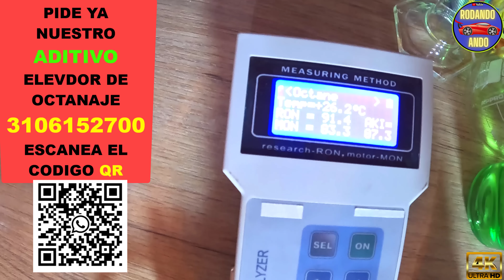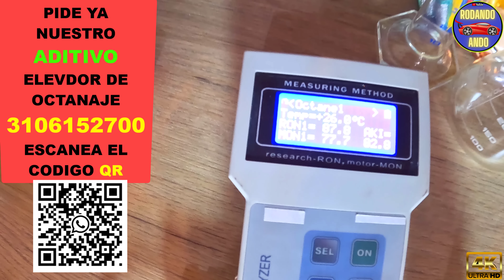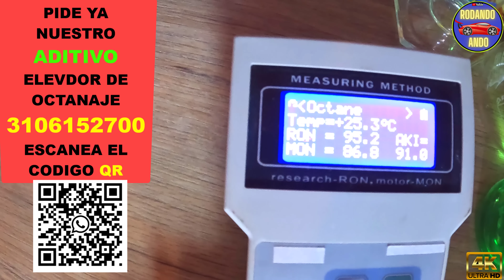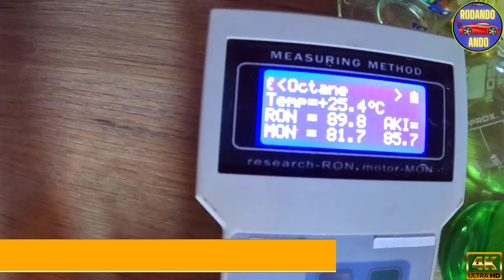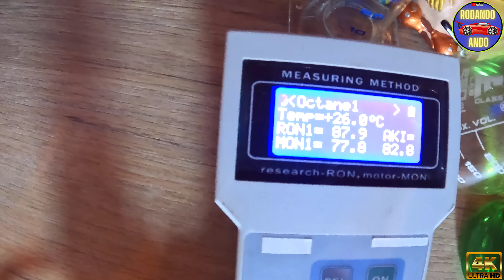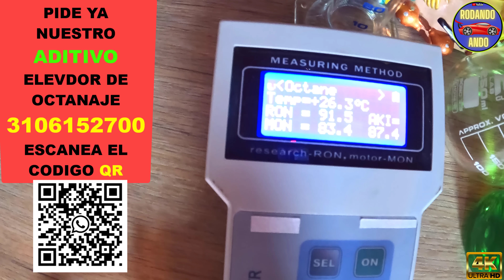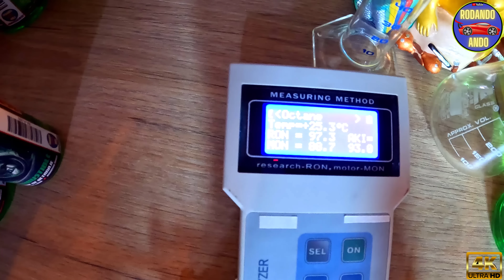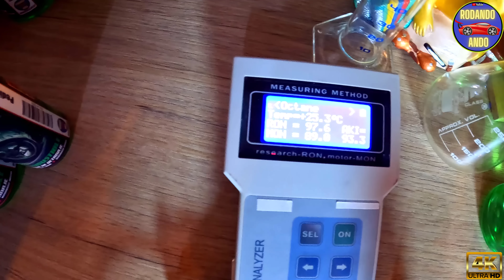⚠️ULTIMAS MEDICIONES DE OCTANAJE A LA GASOLINA 2023⛽NOS SIGUEN ROBANDO ?😱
🔥🔥AHORRA COMBUSTIBLE E INCREMENTA LA POTENCIA🔥🔥PRUEBA YA EL ADITIVO #1 DE COLOMBIA🔥PEDIDOS: 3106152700
🔴⚠️NO VAYAS A PERÚ O TE ARREPENTIRÁS⚠️ME PINTARON EL CARRO⚠️BLOQUEOS EN TODO EL PAIS 🚘RUTAS ALTERNAS ⚠️OJO CON PRIMAX⚠️MEDIMOS OCTANAJE A 5 ESTACIONES⛽CORRIENTE Y EXTRA SON LO MISMO ?🔥 🔥DOSIS EXACTA DE MI ADITIVO⚠️FORMULAS GRATIS🔥91🔥93🔥95 OCTANOS RECOMENDACION DE USO ⚠️ADITIVOS MALOS⚠️CARBONIZAN Y CORROEN⛽DAÑAN EL MOTOR ? MITO RESUELTO⛽GASOLINA🔥OCTANAJE 🔥😱PASANDO ADITIVO POR ADUANAS EN CANECAS🔥ME COGIERON🚘SURAMERICA EN CARRO🔥🔥 🔴⚠️SIN FRENOS Y EN BAJADA⚠️EN DESIERTO MAS ARIDO DEL MUNDO🥶A 5000 METROS DE ALTURA 🔴⚠️6.000 KILOMETROS SIN PEAJES⚠️COLOMBIA DESPIERTA🔴NO MAS ROBO🔥 🔥23.000 KM RECORRIDOS USANDO MI ADITIVO🔥HASTA LA PATAGONIA ESTE FUE EL RESULTADO⛽SURAMERICA EN CARRO 🚔POLICIAS CORRUPTOS SURAMERICA🚔 RANKING LOS MAS RATAS⚠️CUIDADO CON POLARIZADOS LUCES SOAT⚠️ EN ARGENTINA 4K😱 LOS GRABÉ👽 SOLO EN EL DESIERTO 2023😱 PERDERIA LA GARANTIA DE MI CARRO POR ESTA RAZON⚠️🔥PROBARÉ MI ADITIVO EN MI CARRO DURANTE 20.000KM 🔥DE AQUÍ SALE NUESTRO ADITIVO🔥BIOCOMBUSTIBLE 100% NATURAL SIN CONTRAINDICACIONES🔥ELEVADOR DE OCTANOS NUEVO MEDIDOR DE OCTANAJE EN DUBAI🔥🔥ASI NOS ROBAN CON LAS GASOLINAS⛽⛽ 🔴SALIR DEL PAIS EN CARRO O MOTO🚘🏍️DOCUMENTOS NECESARIOS😱 ⚠️OJO SI TIENE PRENDA⚠️ ⚠️CUIDADO CON EL OCTANAJE DE LA GASOLINA⚠️⛽PARA QUE SIRVE ? COMO ELEVARLO ?🔥🔥 🔥🔥BATALLA DE ADITIVOS 🔥🔥 LIQUI MOLY vs ETBE vs BOOSTANE vs SIMONIZ vs MOTORKOTE vs🔥MI ADITIVO🔥 🔥🌍GASOLINA NAFTA DE ARGENTINA⛽LE MEDIMOS EL OCTANAJE🔥SORPRESA⚠️ 🔥🔥🔥THINNER + GASOLINA🔥🔥🔥PARA AUMENTAR EL OCTANAJE ?? ⛽FIN DEL MITO⚠️ 🔥🔥🔥PROBAMOS LOS ADITIVOS SIMONIZ Y MIRA LA SORPRESA🔥🔥 ⚠️OJO CON GASOLINA TEXACO⚠️MEDIMOS OCTANAJE A 6 ESTACIONES⛽ CASUALIDAD ?🔥🔥 🔥🔥TERPEL🔥🔥MEDIMOS OCTANAJE A 6 ESTACIONES⚠️NO VENDEN LO MISMO⛽ 🔥🔥PROBAMOS LIQUI MOLY🔥🔥LE MEDIMOS EL OCTANAJE⛽Y TE SORPRENDERAS⚠️ 🔥🔥🔥GASOLINA EXTRA DE TEXACO LE MEDIMOS EL OCTANAJE Y TE SORPRENDERAS**URGENTE COMPARTIR🔥🔥🔥 🔥🔥ADITIVOS PARA GASOLINA ⛽SI SIRVEN ? LES MEDIMOS EL OCTANAJE ⚠️FIN DEL MITO⚠️ ⚠️CUIDADO CON LA GASOLINA⚠️ ⛽PRIMAX⛽ CORRIENTE Y EXTRA SON LO MISMO ? LES MEDIMOS EL OCTANAJE🔥URGENTE COMPARTIR VIDEO🔥🔥🔥 v=VpKjLvKyOco&t=254s 🔴MAZDA 6 TURBO TOP SPEED Y REVIEW COMPLETO 2022🔥420 NM DE TORQUE UNA BESTIA ELEGANTE 🔴AUTO NUEVO O USADO🔴RENAULT SANDERO🚘TU PEOR COMPRA⚠️NO LO COMPRES O TE ARREPENTIRAS⚠️MIRA LA BASURA QUE TE VENDEN🔥 🔴⚠️SALIÓ MAL⚠️PRUEBA DE FRENADO AUTOMATICO DE EMERGENCIA DE MAZDA NO FRENÓ A TIEMPO "SCBS" 🔴🎥VER VIDEOS EN ANDROID AUTO 2022🚘🔥FACIL Y RAPIDO🔥MAZDA Y TODAS LAS MARCAS DE AUTOS⚠️TUTORIAL⚠️ 🔴⚠️CUIDADO⚠️NO VAYAS A GUAJIRA CABO DE LA VELA SIN VER ESTE VIDEO O TE ARREPENTIRAS LLEGUE EN CARRO 🔴MAZDA 6 SKYACTIV TOP SPEED🔥Y REVIEW COMPLETO🚘VALE LA PENA? FICHA TECNICA